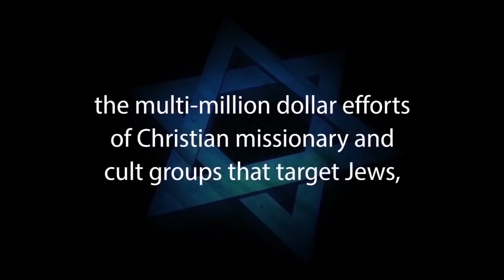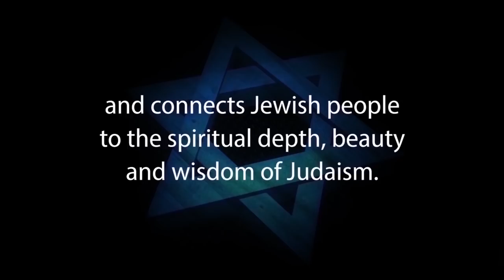Why Should Jews Learn to Respond to Missionaries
WHY SHOULD JEWS LEARN TO RESPOND TO CHRISTIAN MISSIONARIES’ CLAIMS? – narrated by Counter-Missionary and former Jew for Jesus Julius Ciss, Excecutive Director of Jews for Judaism (Canada) is Part 1 of 9 of CHOOSE LIFE – A COUNTER-MISSIONARY STUDY GUIDE written by Rick Halpern and edited by Rabbi Michael Skobac.

Click here for the complete transcript of the CHOOSE LIFE book

Today, over 1,000 different Christian missionary organizations specifically target Jews worldwide for conversion. This threat is intensified by the reality that Christianity is the dominant religion throughout North America. Most Jews have had some contact with a fervently Christian friend, neighbour or business associate that is determined to share his or her faith with them.

Unfortunately, most Jewish people are unaware of the nature of these serious challenges and the ways to respond. “Choose Life: A Counter-Missionary Study Guide” is an excellent educational resource because it alerts us to the spiritual threat Christianity poses to our community and provides a critical foundation of essential knowledge to keep our families securely Jewish.

More than just another “Know-How-to-Respond” manual, Choose Life sounds a passionate call to all Jewish people to truly appreciate and embrace our 3,300 year-old spiritual treasure – our “Tree of Life.”

Choose Life is published by JEWS FOR JUDAISM, the world’s leading counter-missionary organization.

1. Hebrew-Christian missionaries convert thousands of Jews worldwide every year
2. Destructive cults cause many Jews to abandon family, friends and careers
3. Eastern religions, Buddhism and Hinduism are spiritual choices for many Jews
4. Apathy and ignorance leave many Jews unaware, unaffiliated and assimilated
5. Intermarriage is exploding with a 75% rate in some North American cities
6. Anti-Israel BDS on campus inhibits Jewish students from standing up for Israel and Judaism